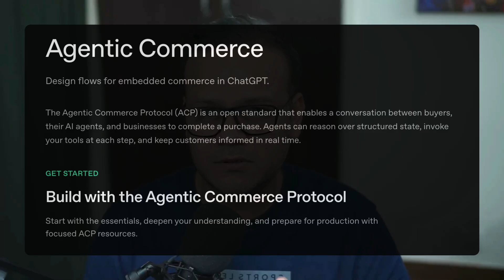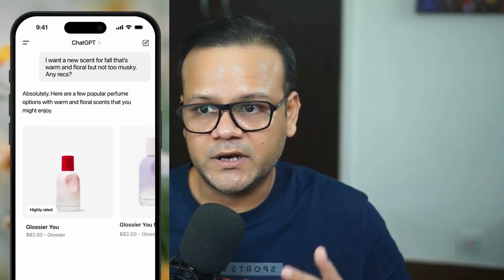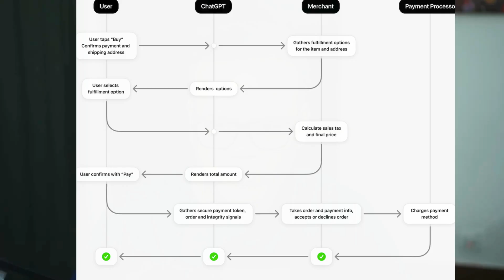Agentic Commerce Protocol (ACP) vs Google AP2 | AI Commerce and Instant Checkout Explained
OpenAI’s announcement on September 29th, 2025, made waves across the AI and e-commerce world. The launch of the Agentic Commerce Protocol (ACP) and Instant Checkout in ChatGPT is being called the first real step into agent-powered commerce, where users can buy directly inside a chat conversation. But here is the part that most people missed: just twelve days earlier, Google quietly announced its own initiative, the Agent Payments Protocol (AP2). While OpenAI captured the buzz with a working feature for merchants and customers, Google is also setting the foundation for how AI agents will handle payments in the future.

This video breaks down what both announcements mean, where they overlap, and where they differ. We explain the protocols in simple language, highlight what ACP is enabling right now for Shopify and Etsy merchants, and explore why Google’s AP2 might actually be more robust at the infrastructure level, even though it does not yet have a consumer-facing checkout experience.

If you are a marketer, e-commerce founder, or growth strategist, this is not just about technical standards. It is about how the future of commerce is changing when AI agents become the interface between customers and businesses. Traditional shopping journeys will no longer be the same. Discovery, recommendation, and purchase can all happen within an AI agent. This creates new opportunities but also new challenges: how do you get your products recommended by AI agents, how do you build brand and product awareness in this new ecosystem, and how do you manage attribution and analytics when traditional tools may no longer apply.

In this detailed breakdown, we cover:
• What OpenAI’s ACP and Instant Checkout really are, and how they work.
• What Google’s AP2 sets out to achieve, and why it is more about infrastructure than direct merchant features right now.
• The similarities both share in their vision for agent-to-commerce flows.
• The differences in approach: OpenAI tying ACP directly to a working product, while Google focuses on protocol-level rules and interoperability.
• Why this matters for the future of marketing and e-commerce: the shift in consumer journey, new distribution headaches, the growing importance of brand and product-level awareness, and the chaos of attribution in the early days.
• How merchants can access ACP today, through Shopify, Etsy, and Stripe integrations, and how to prepare their businesses to be “agent-ready.”

This is not hype. It is about preparing for the agent-driven internet, where your next customer might never visit your website but may still buy from you inside ChatGPT or other AI-powered platforms. Businesses that adapt early will have the advantage.

If you want to understand where AI, marketing, and commerce are heading, and what practical steps you can take now, this video is for you.

Hi, I’m Sudhansh Jadon, a digital marketing strategist and entrepreneur with 16+ years of experience helping startups and businesses scale using AI, growth marketing, and digital strategy. I create content to help marketers go beyond prompts and build real AI-powered marketing systems.

Topics covered in this video:
• OpenAI Agentic Commerce Protocol explained
• Google Agent Payments Protocol overview
• ACP vs AP2 similarities and differences
• Instant Checkout in ChatGPT with Shopify and Etsy
• How merchants can get listed in ChatGPT
• Why agent commerce matters for marketers
• The shift in consumer shopping journey with AI agents
• Attribution and analytics challenges in AI commerce
• Preparing your e-commerce business for agent-ready storefronts

Chapters
00:00 Intro
01:33 OpenAI ACP vs Google AP2
02:19 Why Marketers Should Care about ACP
03:20 Impact of Agentic Commerce on Marketing
06:05 What you can do